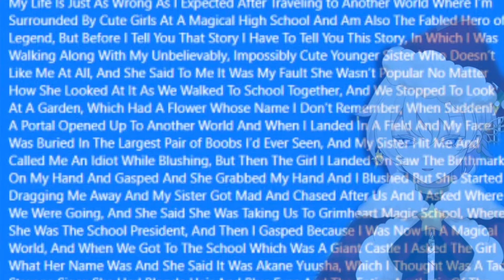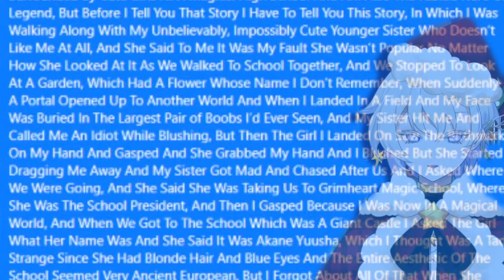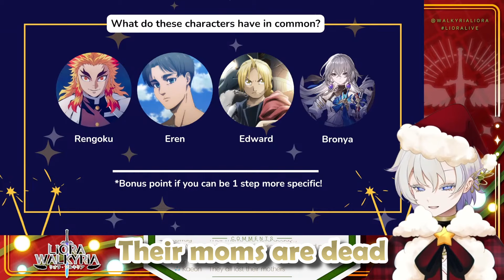isekai anime be like